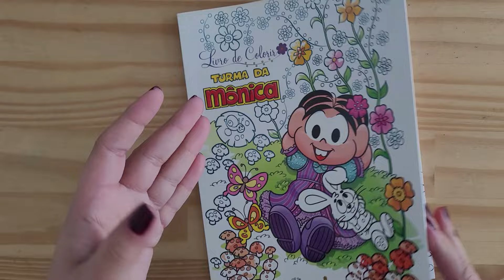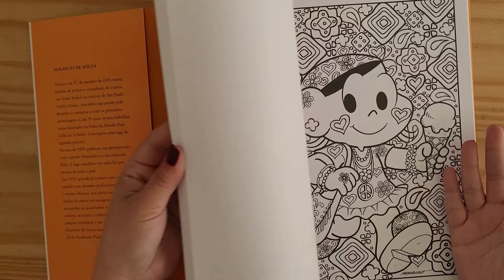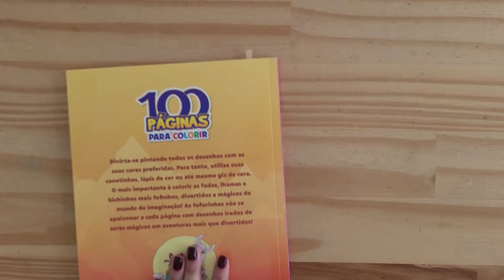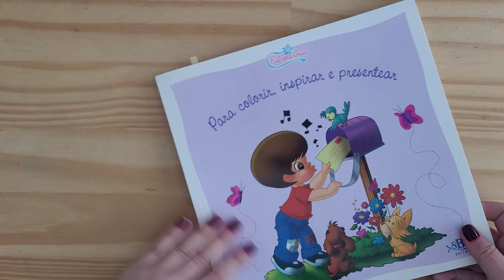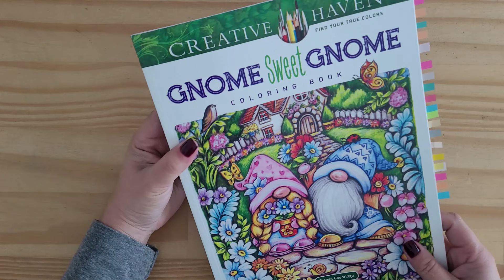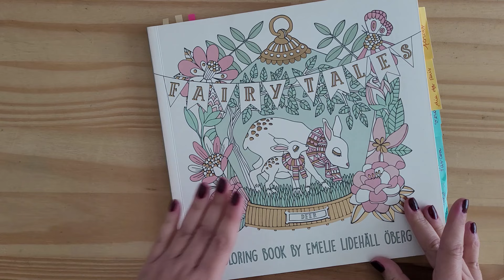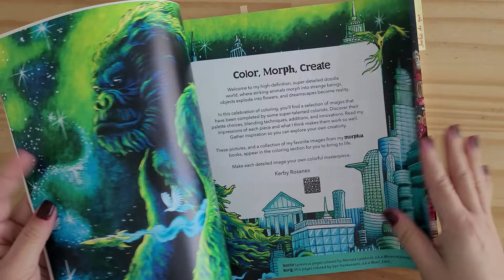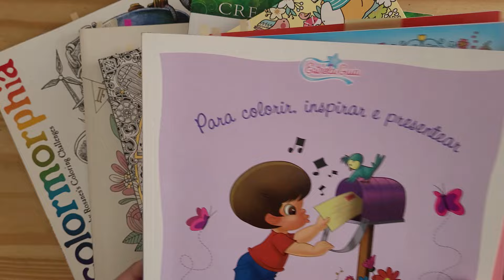Livros para Colorir Tema Primavera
Onde comprar os livros:
Livro de colorir Turma da Mônica
A Turminha Da Lhama
Estrela Guia para Colorir
A Million Cute Animals
Gnome Sweet Gnome
Rooms of Wonder
Fairy Tales